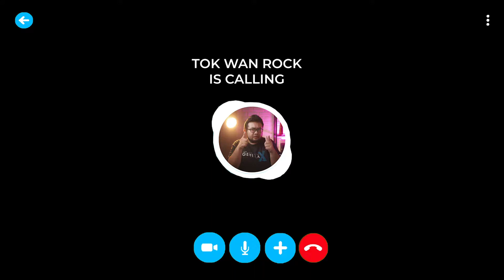Kisah Tok Wan Di Pagi Raya